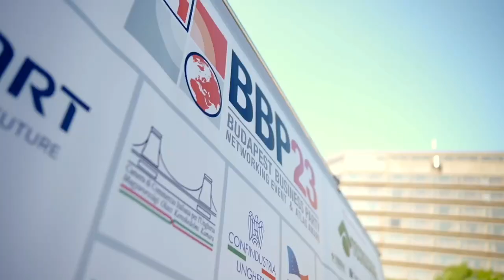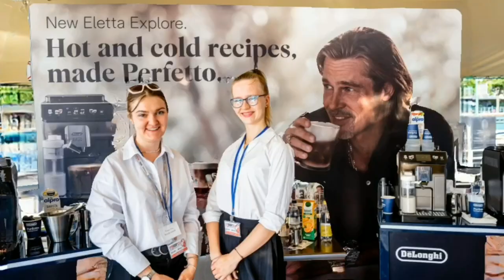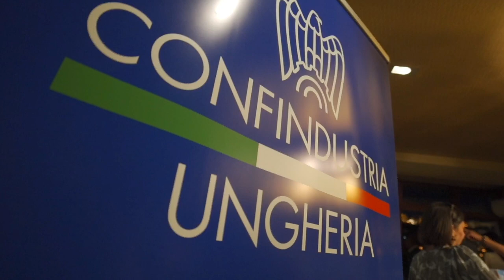Budapest Business Party 2023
On behalf of ITL Group, we would like to extend our deepest gratitude for your enthusiastic participation, commitment, and the distinctive energy you brought to our event.

What it the BBP?

At this exclusive networking event you can experience the excitement of interactive games and engaging branding activities, all while connecting with top-level professionals from a variety of industries.

This high-energy gathering is the perfect place for sponsors to engage with guests in innovative ways through interactive games and corners. Picture it: every sponsor shining a spotlight on their brand with a captivating, one-of-a-kind branding game! Guests will dive into the fun, accumulating points as they conquer each challenge. Keep track of your victories on a handy score card and watch as the top achievers secure fantastic prizes, generously donated by our amazing sponsors. Don’t miss out on this exhilarating opportunity to connect, play, and win!

Special new about the 2023 edition:

As you know, the spotlight this year was on Italy, and the celebration of the Italian Republic Day was both enchanting and insightful. We hope that you enjoyed the taste of Italian culture and innovation and will join us in supporting Rome's candidacy for Expo 2030.
We would like to thank all the people who signed the wall to show their support for EXPO2030ROMA.

We would also like to extend our sincere appreciation to our Partners, without whom this event would not have been possible. Your contributions helped create a top-notch event, providing our guests with a remarkable platform to interact, engage and have fun. We are truly grateful for your partnership and the positive impact it has had on the Hungarian international and local business community.

We are immensely proud to have contributed to the noble cause of Bátor Tábor through the charity activity on board. Your contributions will make a significant difference in the lives of many, and for that, we express our heartfelt gratitude.

Again, we sincerely thank you for being a part of the Budapest Business Party 2023, and we look forward to seeing you at our future events.